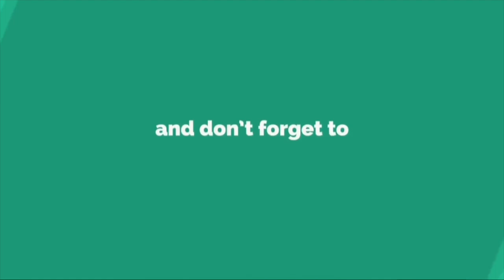Grooming XC Ski Trails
This short video shows some of our ski trails at Wapiti Nordic Ski Club in Grande Prairie,  Alberta.

I apologize for the shaky footage. The GoPro wasn’t stabilized and mounted directly to the Alpina Sherpa.
 Its a rough ride on the hard snow.

Song: Drive, Drive, Drive. Loving Caliber feat. Frank Moody

Be sure to give us a Thumbs-Up and smash that bell button.

Cheers!